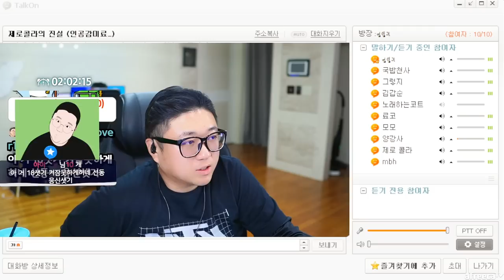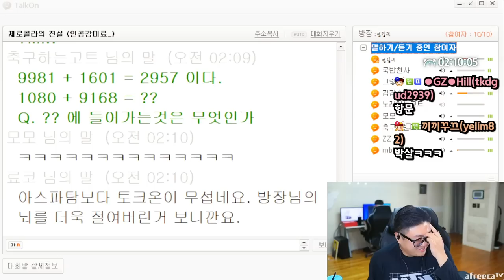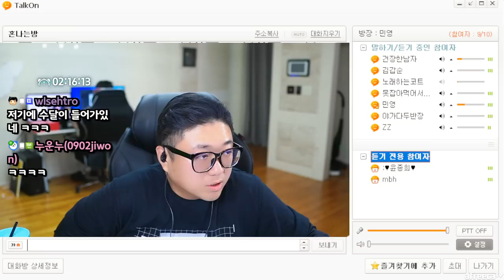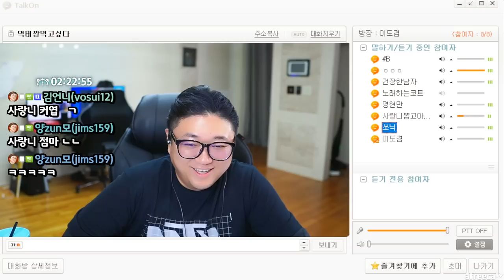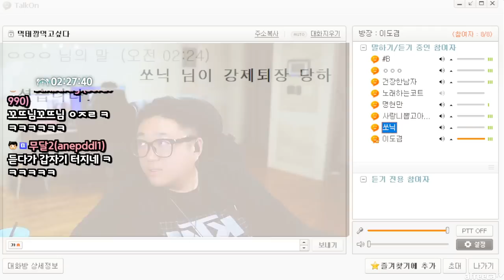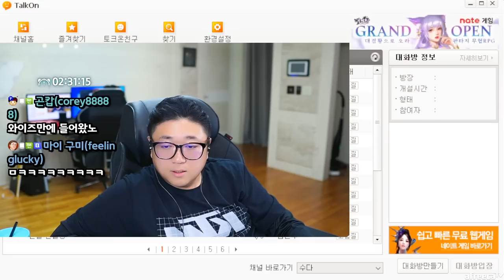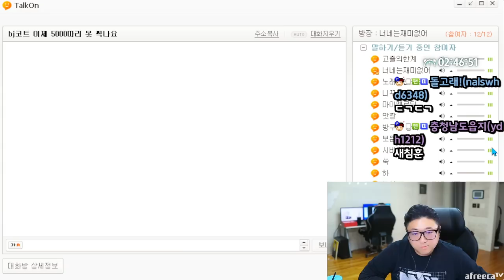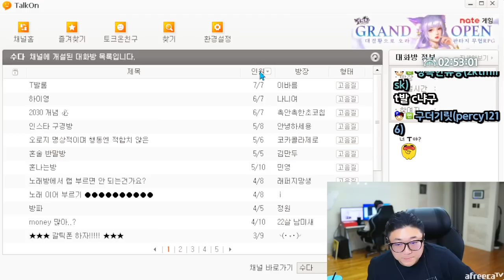인간 주크박스등장 ㅋㅋㅋ 메탈슬러그,관짝춤,원피스 (23.07.16-1)